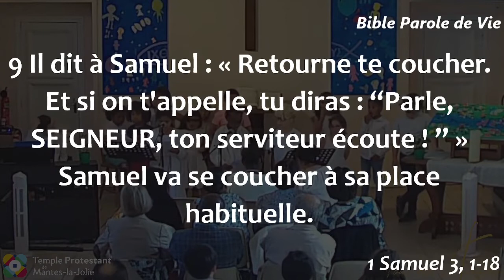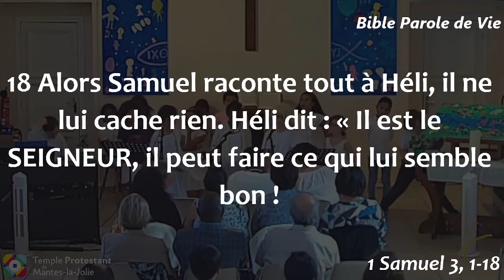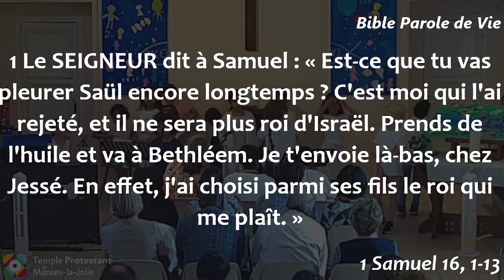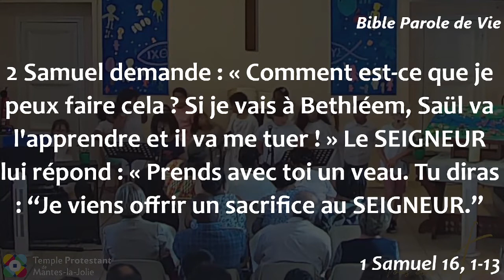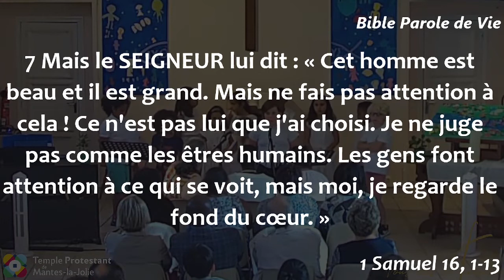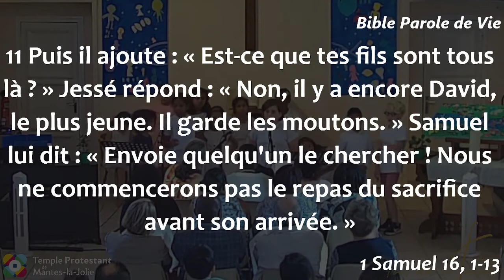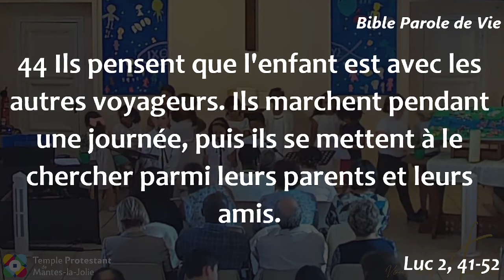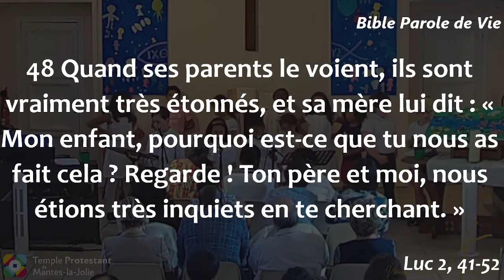Les enfants du Temple - Je suis petit...et alors !